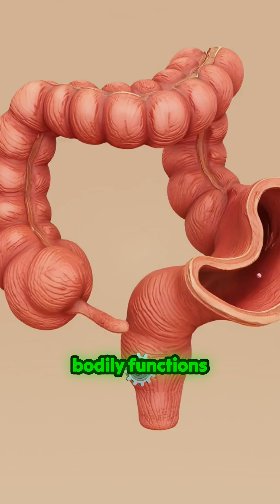😵 Headaches, TMJ & The Sympathetic Nervous System 🧠⚡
The autonomic nervous system runs your body 24/7 — heart, lungs, digestion, circulation. Within it, the sympathetic branch is responsible for the “fight or flight” response.

👉 When the temporomandibular joint becomes chronically inflamed, that inflammation doesn’t stay localized.
👉 It stimulates the sympathetic nervous system, keeping the body in a constant state of stress signaling.
👉 The result? Headaches, muscle tightening, and systemic dysfunction that doctors often misdiagnose as migraines, anxiety, or unrelated neurological issues.

Dr. Urbanek breaks down the simple but powerful truth: chronic TMJ inflammation directly drives nervous system overload. By unloading the joint with the Urbanek Device & Protocol, inflammation decreases — and patients find relief not only from jaw pain, but also from the persistent headaches and stress-driven symptoms tied to the sympathetic nervous system.